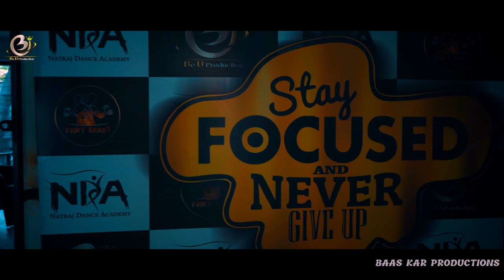Motivational Video || GYM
Noise colorFit Pro 2 Smart Watch

Fire Beast Gym
Alibag
Motivational Video
Alibag GYM

: Concept , Script , Direction , Voice Over , Music :
Ritesh Ghase

: Edit , Color :
Kedar Shirke

: Camera :
Amey Patil
Mayuresh Savtirkar
Manali Deshmukh

: Script Writing :
Nikhil Shinde

Special Music Credit
Youtube Music